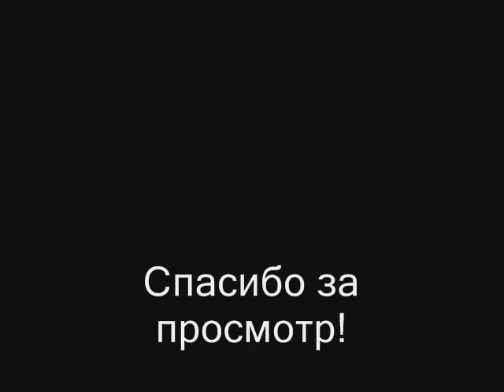МАСЛОСОБОРОВАНИЕ ТАИНСТВО БОЛЬНЫХ И ЗДОРОВЫХ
Таинство Соборования многим не слишком известно. Оттого с ним связаны самые странные предрассудки и заблуждения. Иногда считается, что соборовать нужно только безнадежно больных, что после Соборования человек или непременно умирает, или непременно исцеляется… Что же на самом деле понимает Церковь под этим таинством?В этом видео вы объ этом узнаете.